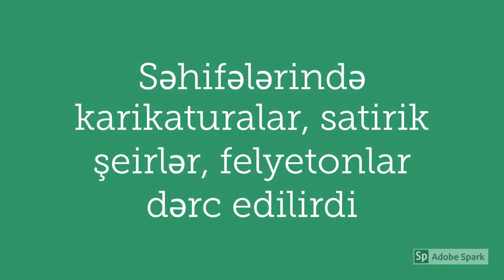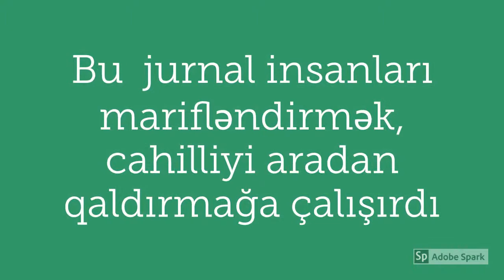"Molla Nəsrəddin" jurnalı haqda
1906-cı il aprelin 7-si "Molla Nəsrəddin" jurnalının ilk nömrəsi işıq üzü görüb. Bu jurnal həqiqətləri deyən, yazan və insanları savadlanmağa çağıran bir jurnal idi. Fateh onun haqqında bu slaydı hazırlayıb. Baxın, faydalanın və dostlarınızla da paylaşın!